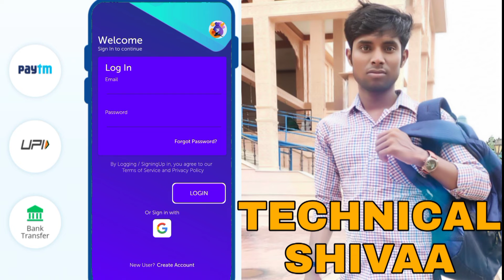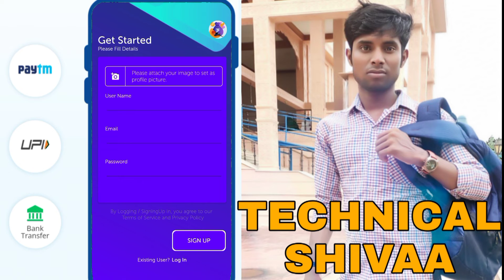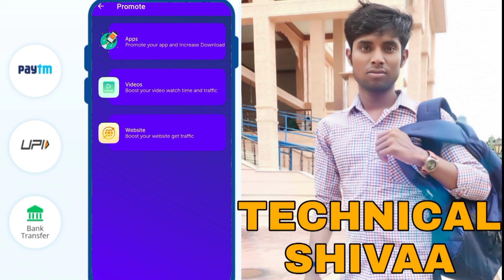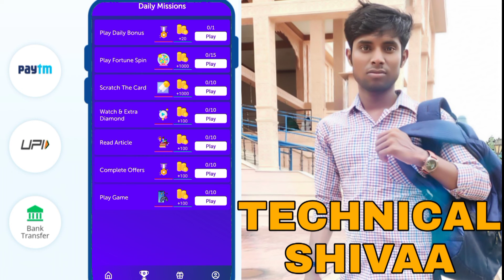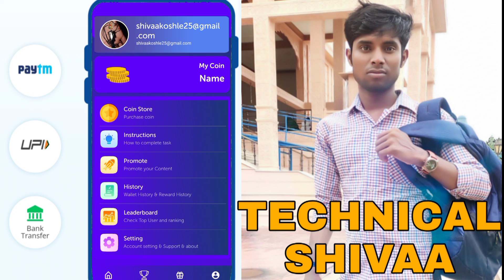Cash boom app login | cash boom app se payse kayse kamaye | cash boom app refrall code